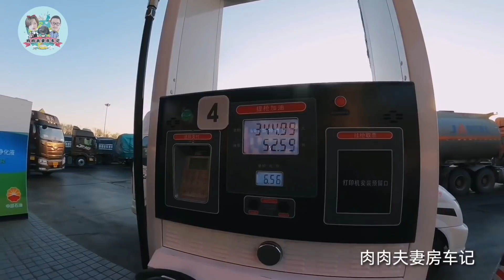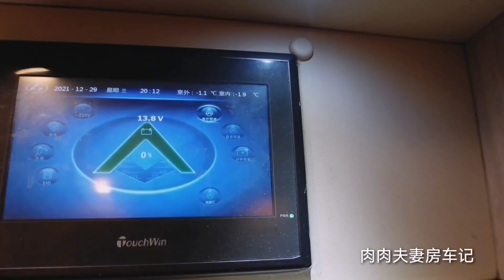狂奔800公里到达河北，气温只有零下1度，终于可以开中门玩耍了【肉肉夫妻房车记】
80后丁克夫妻，筹备5年，辞掉工作